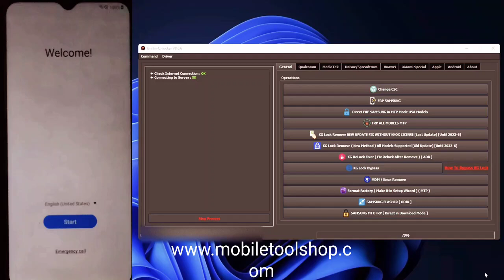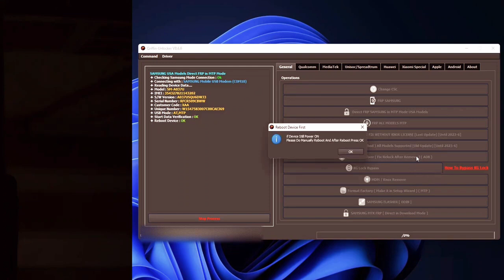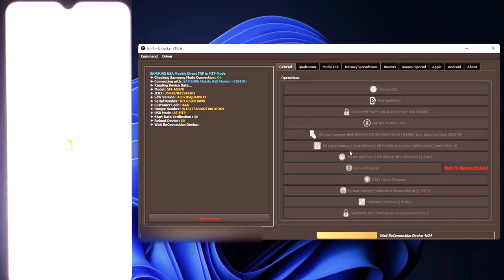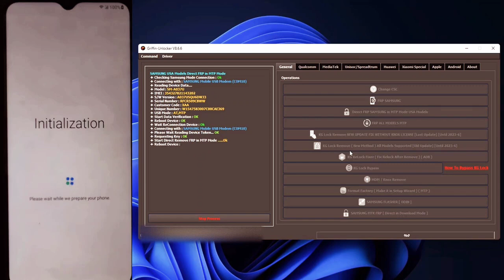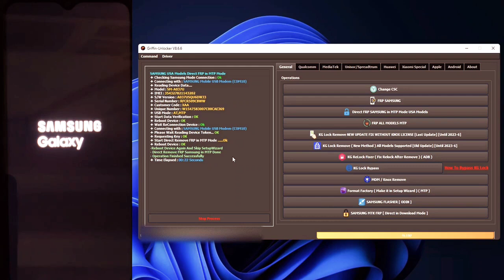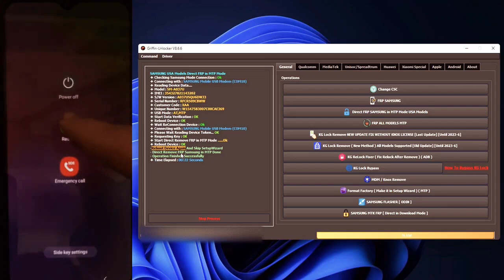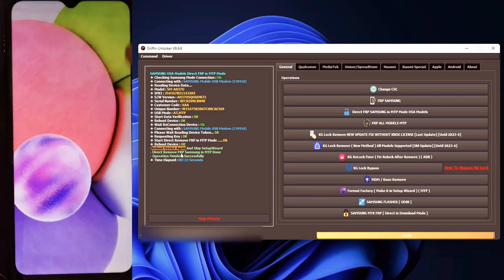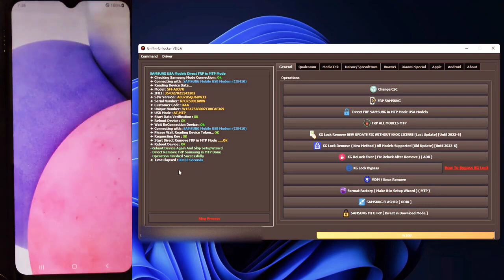FRP UNLOCK SAMSUNG BY Griffin Unlocker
New Year Update Gift From Griffin-Unlocker🎁
Griffin-Unlocker Released V8.6.6 Released 🔥
First in World [SAMSUNG FRP DIRECT IN MTP MODE] 🔥
- No Need EDL
- No Need Credit
- No Need Server
- No Need Any Code Like [*#0*#...etc]
- Just in OneClick Directly in MTP MODE
- Support All security patch levels
And Free With Griffin-Unlocker Tool
Some Tested Models :
🔷 Samsung Galaxy Z Flip5 (SM-F731U)
🔷 Samsung Galaxy Z Flip 4 (SM-F721U)
🔷 Samsung Galaxy Z Flip 3 5G (SM-F711U)
🔷 Samsung Galaxy Z Fold5 (SM-F946U)
🔷 Samsung Galaxy Z Fold 4 (SM-F936U)
🔷 Samsung Galaxy Z Fold 3 (SM-F926U)
🔷 Samsung Galaxy S23 Ultra (SM-S918U)
🔷 Samsung Galaxy S23+ (SM-S916U)
🔷 Samsung Galaxy S23 (SM-S911U)
🔷 Samsung Galaxy S22 Ultra 5G (SM-S908U)
🔷 Samsung Galaxy S22 5G (SM-S901U)
🔷 Samsung Galaxy S21 Ultra 5G (SM-G998U)
🔷 Samsung Galaxy S21+ Plus (SM-G996U)
🔷 Samsung Galaxy S21 5G (SM-G991U)
🔷 Samsung Galaxy S21 FE 5G (SM-G990U)
🔷 Samsung Galaxy S20+ 5G (SM-G986U)
🔷 Samsung Galaxy S20 Ultra 5G (SM-G988U)
🔷 Samsung Galaxy Note 20 Ultra 5G (SM-N986U)
🔷 Samsung Galaxy Note20 5G (SM-N981U)
🔷 Samsung Galaxy A51 (SM-A515U)
🔷 Samsung Galaxy A50 (SM-A505U)
🔷 Samsung Galaxy A14 5G (SM-A146U)
🔷 Samsung Galaxy A13 (SM-A135U)
🔷 Samsung Galaxy A03s (SM-A037U)

Also We Fix Many Bugs in Qualcomm in Xiaomi / Vivo Models
And That Issue Because Our Server Was in Attack From Some ***

Models Fixed And Can Do All Operations in QC :
- Xiaomi Redmi K20 [davinci]
- Xiaomi Mi 9T [davinci]
- Xiaomi Pocophone X3 NFC [surya]
- Xiaomi Mi Pad 4 [clover]
- Xiaomi Redmi 8A [olivelite]
- Xiaomi Redmi 8 [olive]
- Xiaomi Redmi 8A Pro [olivewood]
- Xiaomi Redmi 8A Dual [olivewood]
- Xiaomi Redmi Note 7 [lavender]
- Xiaomi Redmi Note 7 Pro [violet]
- Xiaomi Redmi Note 8 [ginkgo]
- Xiaomi Redmi Note 8T [willow]
- Xiaomi Mi 4i [ferrari]
- Xiaomi Mi 5X [tiffany]
- Xiaomi Mi 6X [wayne]
- Xiaomi Mi 8 SE [sirius]
- Xiaomi Mi 8 Lite [platina]
- Xiaomi Mi 8 Youth [platina]
- Xiaomi Mi A1 [tissot]
- Xiaomi Mi A2 [jasmine]
- Xiaomi Mi A2 Lite [daisy]
- Xiaomi Mi MAX 3 [nitrogen]
- Xiaomi Mi Note 3 [jason]
- Xiaomi Redmi 3/Pro [ido_xhdpi]
- Xiaomi Redmi 3S/X [land]
- Xiaomi Redmi 4 [prada]
- Xiaomi Redmi 4A [rolex]
- Xiaomi Redmi 4 Prime/Pro [markw]
- Xiaomi Redmi 4X [santoni]
- Xiaomi Redmi 5 [rosy]
- Xiaomi Redmi 5A [riva]
- Xiaomi Redmi 5 Plus [vince]
- Xiaomi Redmi 7A [pine]
- Xiaomi Redmi Note 3 Pro (QC) [kenzo]
- Xiaomi Redmi Note 4X (QC) [mido]
- Xiaomi Redmi Note 5 (Pro) [whyred]
- Xiaomi Redmi Note 5A (Prime) [ugg]
- Xiaomi Redmi Note 5A (Lite) [ugglite]
- Xiaomi Redmi Note 6 Pro [tulip]
- Xiaomi Redmi S2/Y2 [ysl]
- Xiaomi Mi Note 10 Lite [toco]
- Xiaomi Xiaomi 11T Pro [vili]
- Xiaomi Mi 5 [gemini]
- Xiaomi Mi 5s [capricorn]
- Xiaomi Mi 5s Plus [natrium]
- Xiaomi Mi 6 [sagit]
- Xiaomi Mi 8 [dipper]
- Xiaomi Mi 8 EE (Explorer) [ursa]
- Xiaomi Mi 8 UD/Pro [equuleus]
- Xiaomi Redmi K20 Pro [raphael]
- Xiaomi Mi 9T Pro [raphael]
- Xiaomi Mi MAX 2 [oxygen]
- Xiaomi Mi MIX 2 [chiron]
- Xiaomi Mi MIX 2S [polaris]
- Xiaomi Mi MIX 3 [perseus]
- Xiaomi Mi MIX [lithium]
- Xiaomi Mi Note 2 [scorpio]
- Xiaomi Pocophone F1 [beryllium]
- Xiaomi Pocophone M2 Pro [gram]
- Xiaomi Pocophone M3 [citrus]
- Xiaomi Redmi Note 9 4G china [lime]
- Xiaomi Redmi 9T [lime]
- Xiaomi Redmi 9 Power [lime]
- Xiaomi Redmi Note 10 [mojito]
- Xiaomi Redmi Note 10 [sunny]
- Xiaomi Mi CC9 Pro [tucana]
- Xiaomi Mi Note 10 [tucana]
- Xiaomi Redmi Note 10 Pro [sweet]

- VIVO Y53 PD1628F
- VIVO Y53L PD1628F
- VIVO Y65 PD1621B
- VIVO Y71 PD1818E
- VIVO Y55 PD1510F
- VIVO Y55L PD1510F
- VIVO Y91 PD1818F
- VIVO Y91i PD1818F
- VIVO Y93 PD1818F
- VIVO Y95 PD1818F
- VIVO V11 Pro PD1814F
- VIVO V9 PD1730F
- VIVO V9 YOUTH PD1730F
- VIVO Y50T PD2023E
- VIVO V20 PD2039F (NEW SEC)
- VIVO Y20 (NEW SEC)
- VIVO Y20i (NEW SEC)
- VIVO Y20s (NEW SEC)
- VIVO IQOO UI PD2023F
- VIVO V21e PD2107F
- VIVO Y20 (OLD SEC)
- VIVO Y20i (OLD SEC)
- VIVO Y20s (OLD SEC)
- VIVO V5 Plus PD1624F
- VIVO V7 PD1718F
- VIVO V7 Plus PD1708F
- VIVO V9 PD1730F
- VIVO X3L PD1227L
- VIVO X7 PD1602
- VIVO X9 PD1616
- VIVO X9S Plus PD1635
- VIVO X9 Plus
- VIVO X9Sl
- VIVO Y13L PD1304C
- VIVO Y51 PD1510F
- VIVO Y53 PD1628F
- VIVO Y55 PD1613F
- VIVO Y55L PD1613F
- VIVO Y55S PD1613BF
- VIVO Y65 PD1621BF
- VIVO Y66 PD1612BF
- VIVO Y66i PD1621B
- VIVO Y71 PD1731F
- VIVO Y79
- VIVO Y931

Note : The FRP Method is Directly in MTP Mode and Not Need
Any Codes or Credit or EDL Just Normal MTP Mode
Work With USA Models Only That End With [U]
For [U1] Models You Must Flash Full Firmware With [U]

Buy link